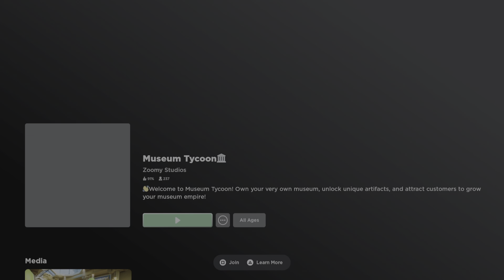MAMY RUSTANGA NA WYSTAWIE w ROBLOX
Mamy auta w naszym muzeum.